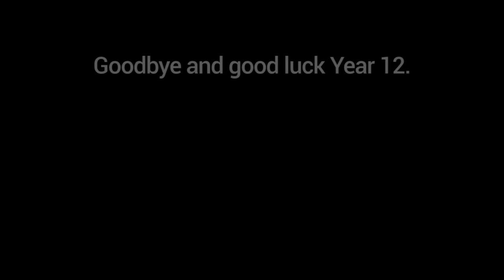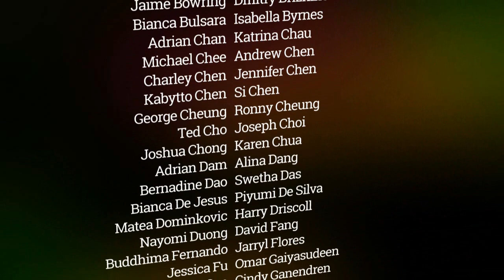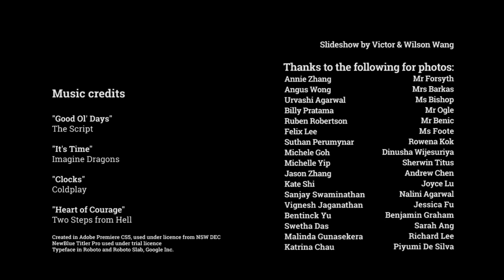Baulko 2013: Graduation Video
Baulkham Hills High School Class of 2013
Graduation Photo Slideshow

This version includes additional photos and videos that were unable to be shown at Graduation due to sound limitations and censorship.

Original soundtrack for slideshow at Graduation Assembly:
"Year 12 Graduation Mash-up", arranged and conducted by Eddie Lun
Performed by Miss Hann's HSC Music 2 class: Adrian Chan, Si Chen, Connie Ju, Clarissa Goh, Mark Liu, Raymond Tan and Angus Wong.